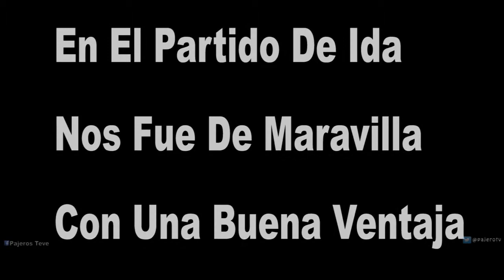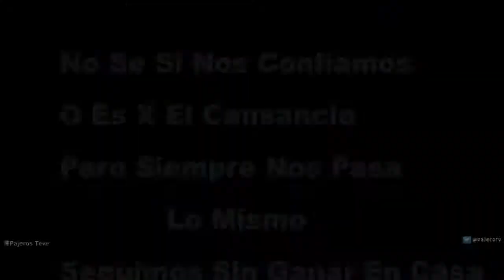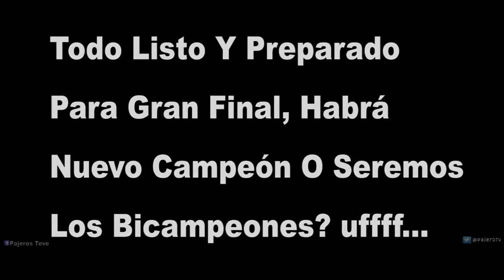FIFA 15 Career Mode #11 Camino A Una Nueva Final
Hola Y Bienvenidos Hoy les Traigo el Cap #11 del Modo Carrera fifa 15 Con el Cobreloa, en donde vamos a jugar partidos difíciles para llegar a una nueva final, Lo Consiguiremos?